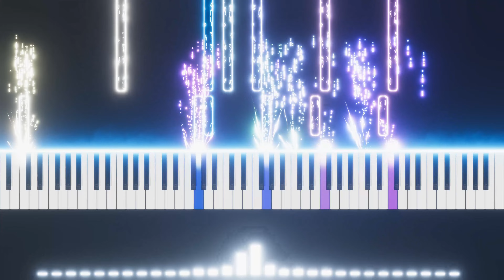Part of Your World | Orchestral Cover | Relaxing Orchestral Music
Get access to the all the various files (including sheet music) I use to create my videos and help me get closer to be able to afford a Grand Piano by supporting me on Patreon.

Orchestral cover of "Part of Your World" from "The Little Mermaid" sung by Jodi Benson

"Part of Your World" is a song written by lyricist Howard Ashman and composer Alan Menken for Disney's animated feature film The Little Mermaid (1989). Performed by American actress and singer Jodi Benson in the titular role as Ariel, a mermaid princess, "Part of Your World" is a power ballad in which the main character expresses her strong desire to become human; its lyrics use placeholder names in lieu of several human-related terms that would be unfamiliar to a mermaid. The film's theme song, "Part of Your World" is reprised by Ariel after she rescues Eric, a human prince with whom she has fallen in love, from drowning.

Directly influenced by Broadway and musical theatre, Ashman strongly believed that The Little Mermaid would benefit from an "I Want" song – a musical number during which the main character sings about what they hope to accomplish by the end of their story. Directors Ron Clements and John Musker originally asked Ashman to write a song for Ariel in which she expresses her romantic feelings for Prince Eric, but the lyricist felt that a song that details the character's fascination with the human world would better serve the film's plot. Ashman recruited Benson, with whom he had previously collaborated on the stage musical Smile (1986), to record "Part of Your World", and worked closely with her to ensure that she delivered a desirable performance. Disney executive Jeffrey Katzenberg initially ordered that "Part of Your World" be removed from the final film due to concerns that the ballad would bore young children. However, Ashman, Clements, Musker and animator Glen Keane ultimately convinced Katzenberg that "Part of Your World" is essential to the film's narrative, and the song was spared after audiences appeared to enjoy it during a subsequent test screening.

"Part of Your World" has garnered critical acclaim; both film and music critics praised the song's quality and Benson's vocal performance. Several media publications agree that "Part of Your World" ranks among the greatest Disney songs ever written, and credit the success of the ballad with making "I Want" songs a standard component of future animated musical films. Critics have offered various interpretations of the song's empowering lyrics, ranging from seeking independence from overprotective parents to feminism. In addition to becoming Benson's signature song, which she continues to perform live, "Part of Your World" has been covered extensively by several artists of various genres, including Faith Hill, Jessica Simpson, Miley Cyrus, Bruno Mars, Carly Rae Jepsen, Jessie J, Olivia Newton-John, and Sara Bareilles. Actress Sierra Boggess debuted the song in the stage musical adaptation of the film, for which she originated the role of Ariel. Halle Bailey will perform the song as Ariel in the upcoming 2023 live-action film adaptation of the film.[1]